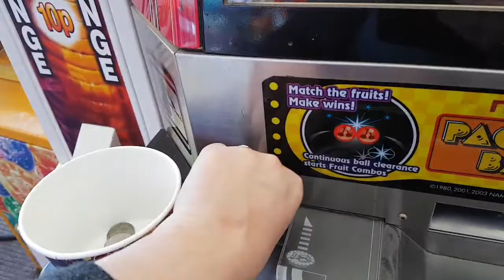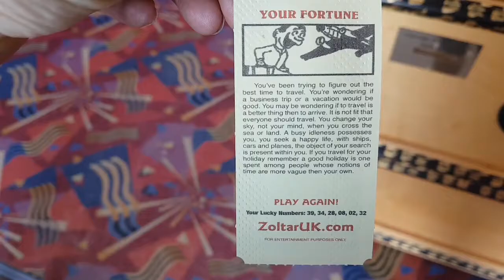Eastermas Chaos, Beach, Sheep & Arcades Vlog